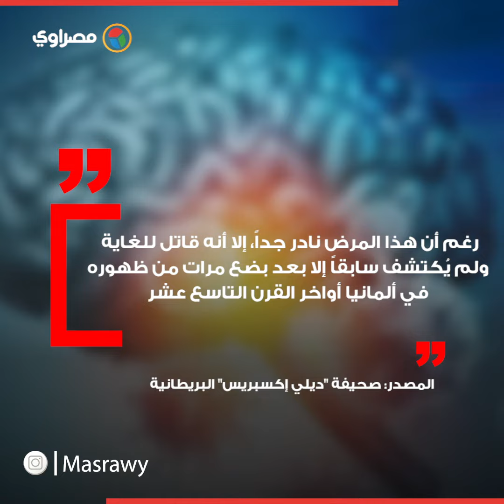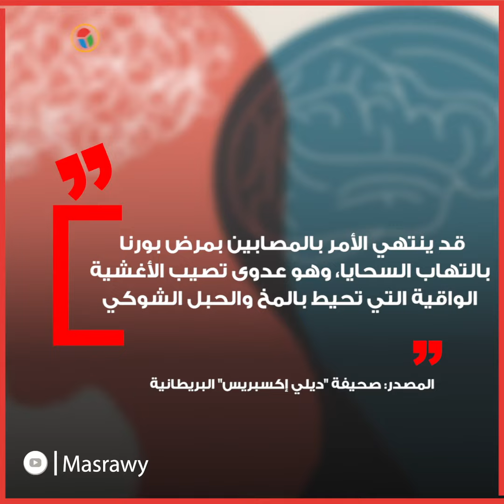"الحصان الحزين".. مخاوف من انتشار فيروس نادر وقاتل يضرب الدماغ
إعداد: أحمد شعبان